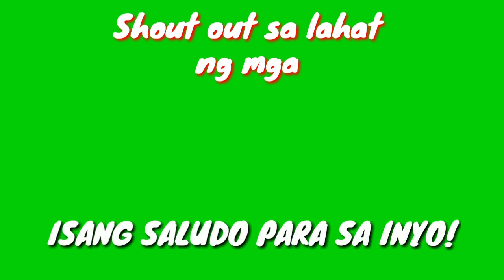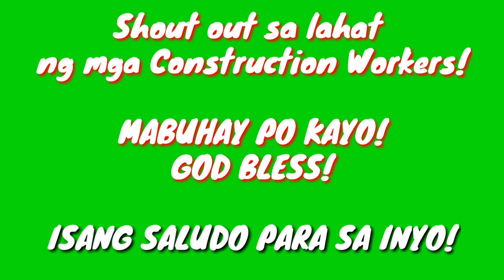PAANO MAPABILIS ANG PAGGAWA NG HOLLOW BLOCKS